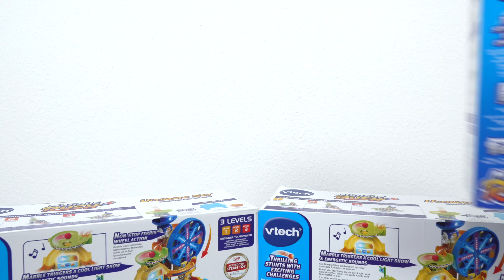Vtech Marble Run Race ASMR | Marble Run Challenges | Cool Effects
Create your own track and watch the marbles!